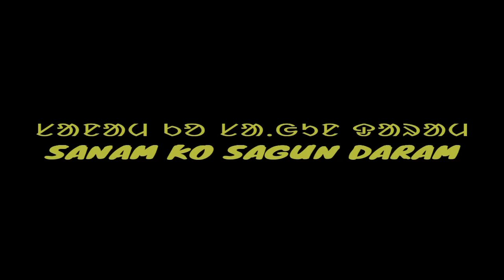ROJO DHAMAKA - 2022 Nalconagar,Angul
Njel Njel tege din ma Parom chalaw en..
Neda Neda tege Sagun Din ma polom en..
Uyhar hijuh aa sari Se seday mare katha..
Alobon hilinj ma Nalco Rojo Dhamaka katha..✍️✍️🌹🌹